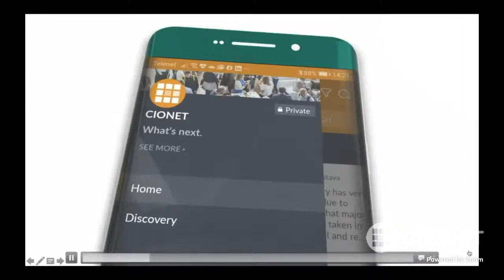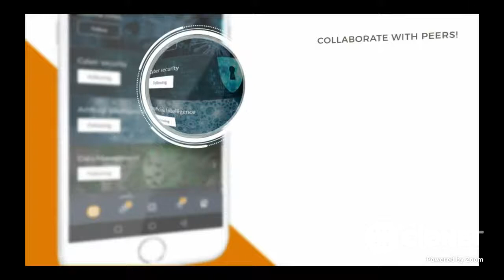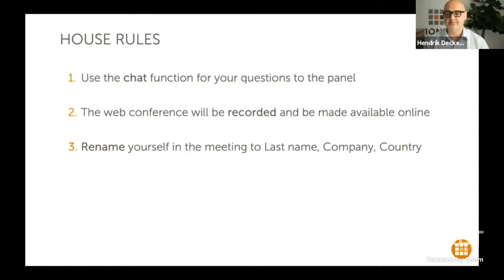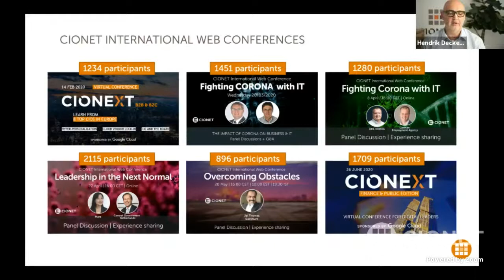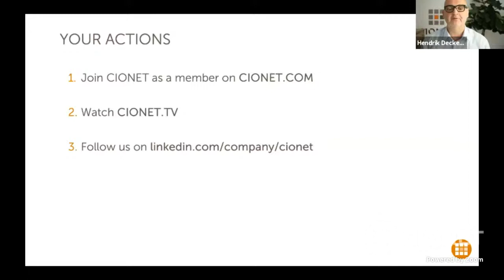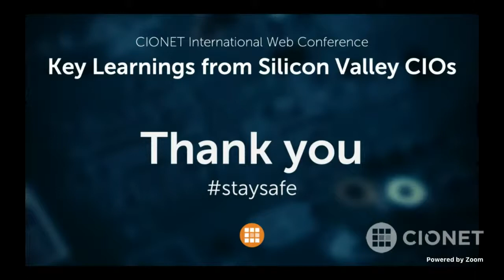LIVENOW: Key Learnings from Silicon Valley CIOs - CIONET International Web Conference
Watch on to have the true insider view of what it takes to succeed as a Silicon Valley CIO!

Many corporate CIOs have visited SiliconValley tech giants and startup companies. But how do Valley CIOs wage the war for IT talent, scale operating processes in their rapidly growing businesses and place bets on emerging technologies that can give their firms a competitive edge?

Join us for this behind-the-scenes discussion with Mark Settle (Author of “Truth from the Valley, A Practical Primer on IT Management for the Next Decade") and Kirsten Wolberg (Chief Technology & Operations Officer, DocuSign), moderated by Mark Zawacki (CEO of CIONET Inc.) & Hendrik Deckers (founder and MD of CIONET International).